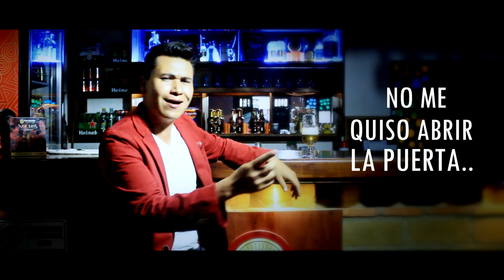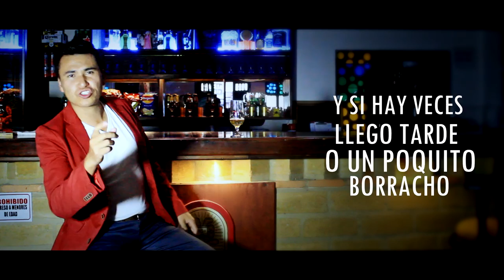Ella Tiene Que Entender | Eddy Soler -( video lyric)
Manager :
Leonardo  Pirazan